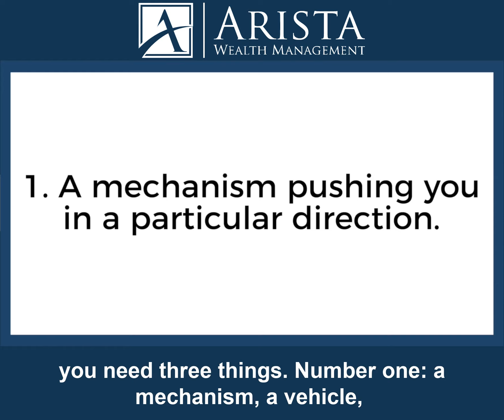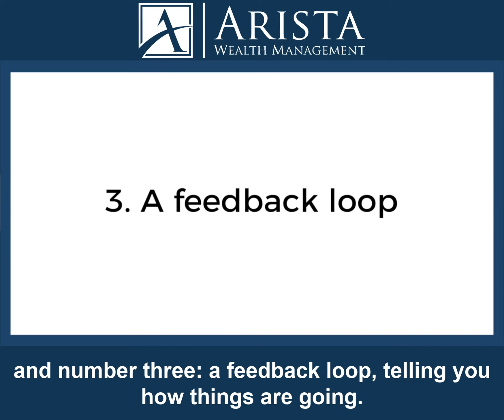How Can I Improve My Individual Goals?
Setting goals is great, but it is far from the whole picture of what is required to actually achieve them. In addition, you need these three things. Watch this week's Arista Advice to find out what they are.